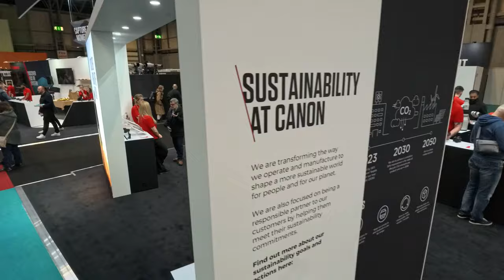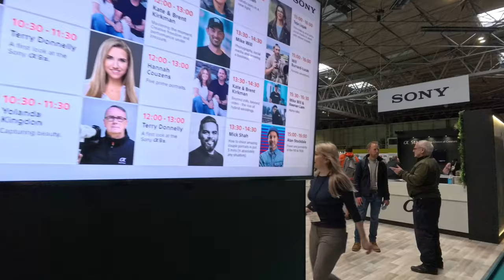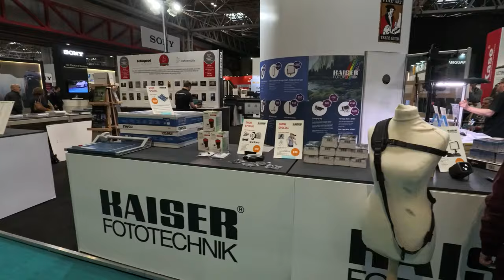Birmingham Photography Show: i PICCOLI vanno meglio dei Grandi?!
Neewer mi ha invitato a visitare il Birmingham Photography Show! È una delle fiere più importanti in Europa per quanto riguarda la fotografia, il videomaking e il mondo dell'immagine in generale. È stata però una fiera strana...

0:00 Intro
0:54 Fuji
1:28 Canon
2:12 Sigma
2:32 Rode
2:46 Sony
3:00 Nikon
3:45 Neewer
8:30 Una fiera strana

⚙ _*Vetrina Amazon*_ Trovi solo attrezzatura fotografica e per videomaking selezionata e che ho provato personalmente 😏